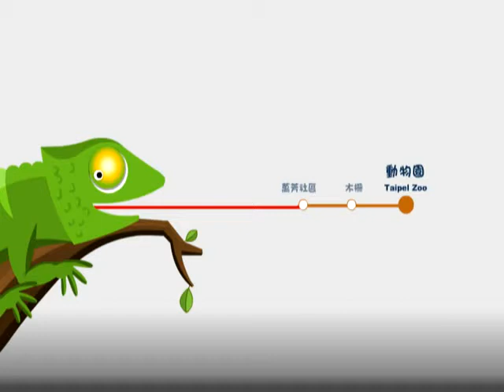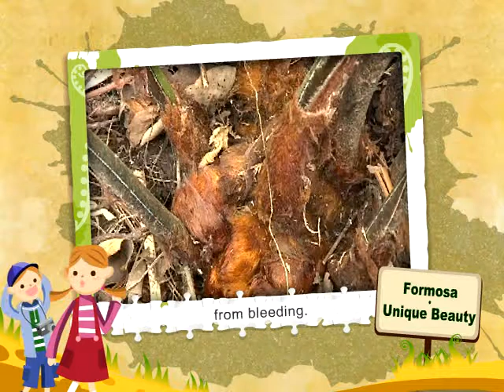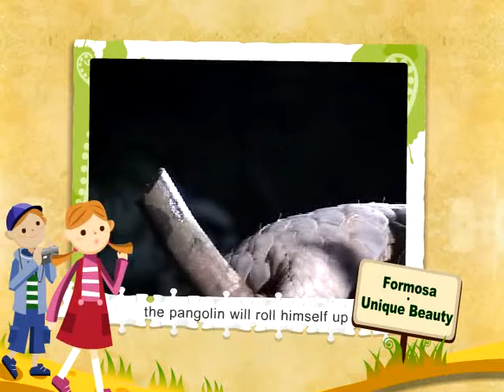Visit Taipei Zoo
A. Display Areas：
(1) Formosa‧Unique Beauty
(2) Rainforest Studies Reservations
(3) African Savanna
B. When visit the zoo, be sure to...
C. Transportation